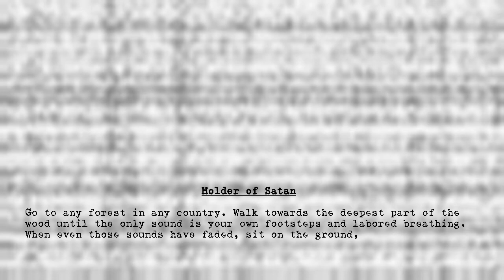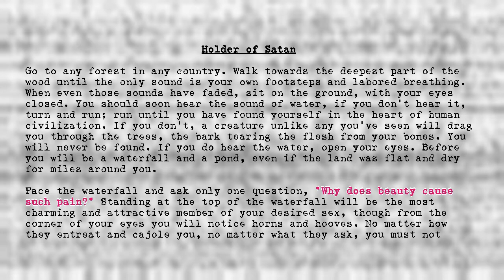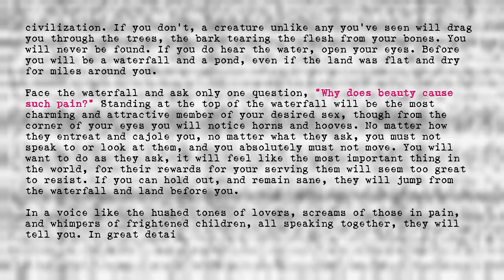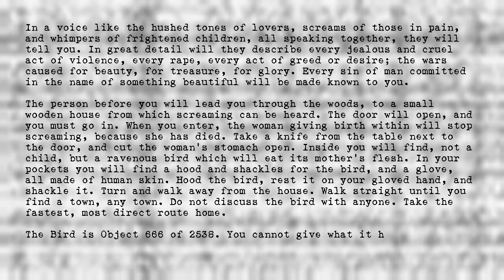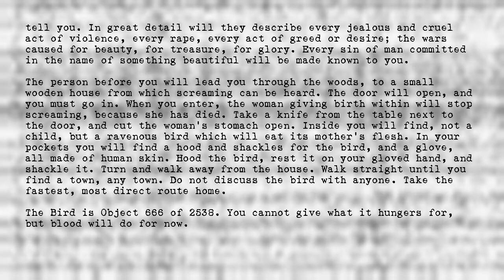Holder of Satan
Title: Holder of Satan